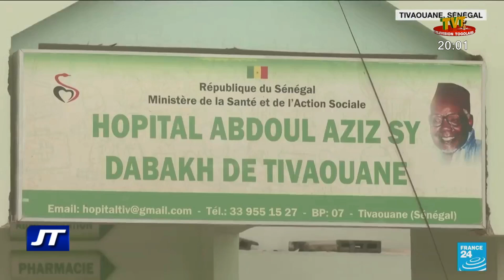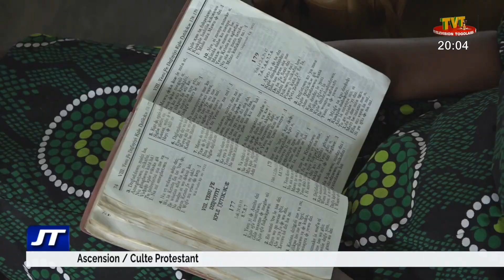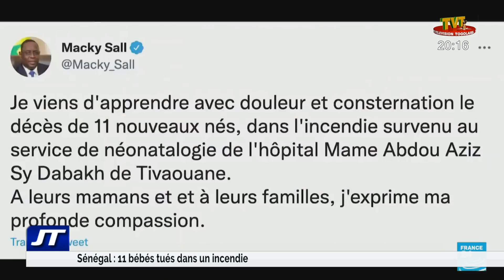JOURNAL DE 20H DU 26 MAI 22